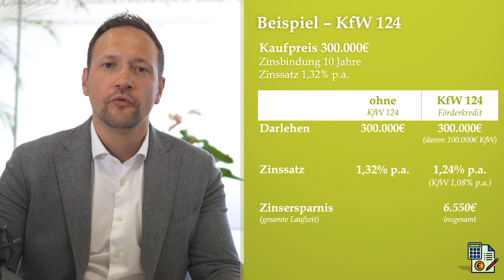KfW-Förderung (Hauskauf) - Zinsersparnis durch Optimierung (KfW 124 Programm)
KfW 124 Wohneigentumsprogramm (Darlehen) - Förderung Eigenheime und selbstgenutzten Wohnraum
Was gilt es zu beachten

0:00 KfW 124 Wohneigentumsprogramm (Förderkredit)
1:33 Zinsvorteil durchgerechnet (Kundenbeispiel)
3:12 Konditionen (KfW Darlehen)
4:30 KfW Darlehen bei vermieteten Objekten
5:14 Beantragung KfW 124 Programm
6:03 Nachteil - KfW 124 (Zinsbindung & Anschlussfinanzierung)
7:59 Sondertilgungen - KfW 124
8:11 Fazit - KfW 124 Wohneigentumsprogramm (Förderkredit)

Wir stehen euch gern jederzeit als Ansprechpartner zur Verfügung

Vor-Ort: Reuterstraße 134, 51467 Bergisch Gladbach

*Dies ist keine Fördermittelberatung und nicht als diese Gedacht.
Alle gezeigten Berechnungen dienen lediglich informativen Zwecken. Es besteht kein Anspruch auf die dargestellten Konditionen. Für eine individuelle Beratung wendet euch direkt an uns.